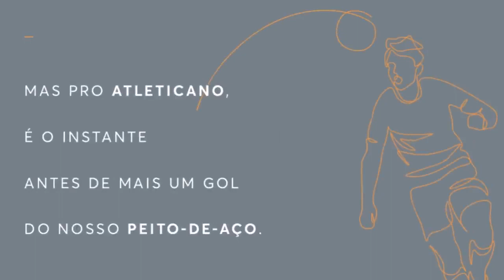ESTÁ INDO VER O GALO JOGAR APROVEITE PARA ASSISTIR AO CLIPE DO DIA - CLIPE 10/11/2021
A Agência Espacial Comunicação é parceira da @Arena MRV e acompanha com vídeos diários a construção do novo estádio do Atlético.